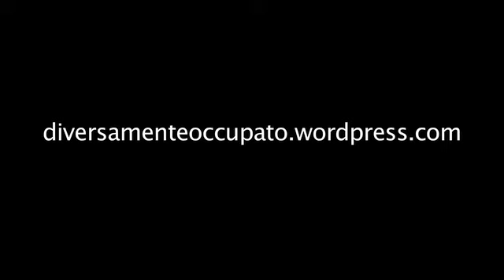blog spot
diversament occupato blog spot (spot nel senso di pubblicità)